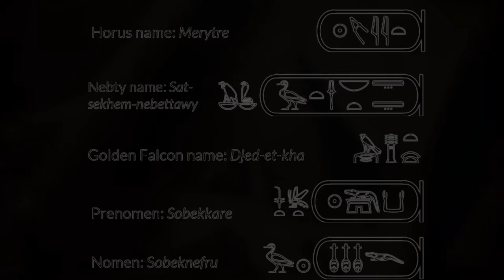The First Female Pharaoh | Sobekneferu | ancient Egypt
became the first official female pharaoh in ancient Egyptian history after a succession crisis threatened to end the Middle Kingdom’s golden age. She was one of about a dozen women to ever rule Egypt during its 3,000 year history!

Sobekneferu Biography
1830 BC - 1802 BC
The First Female Pharaoh